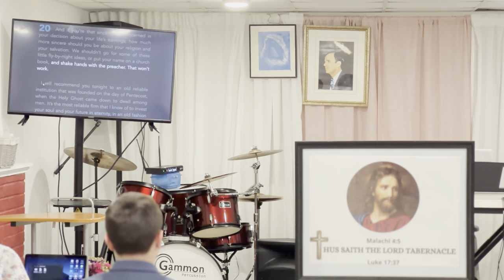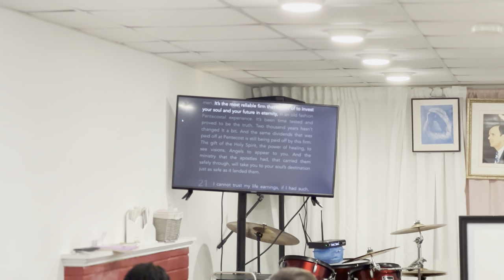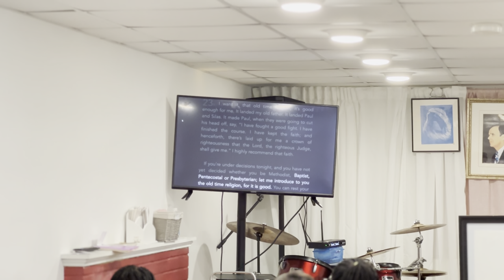Rev. Peter Kabamba ~ Part 2: The Time of Decision 24-0414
Scripture: Genesis 24:58, Joshua 24:15